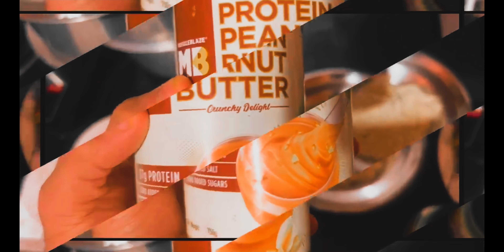1000 Calories HOMEMADE MASS GAINER Shake | WEIGHT gain SMOOTHIE | GAIN Weight with Fast Metabolism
ONE MINUTE SHAKE FOR WEIGHT GAIN | WEIGHT gain SMOOTHIE | GAIN Weight with Fast Metabolism

In this video, I'm sharing my ONE-MINUTE SHAKE for weight gain. This shake is perfect for people who want to add muscle size and strength, as well as have a fast metabolism. It's easy to make and can be taken with you wherever you go.

If you're looking for a weight gain shake that is easy to make and will help you add muscle size and strength, then you should try my shake! It contains all the nutrients you need to achieve this goal, as well as a fast metabolism to help you burn more calories. So what are you waiting for? Try my shake today!